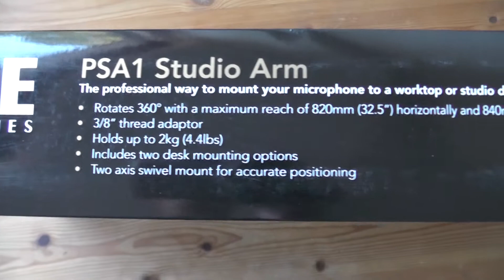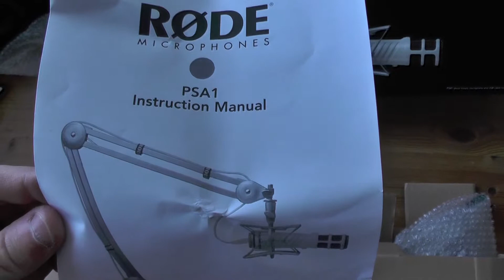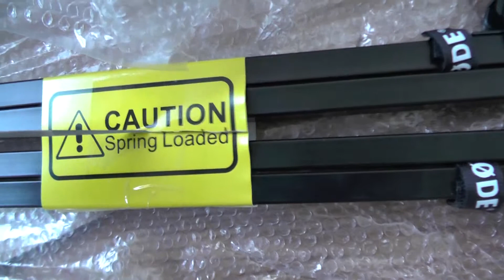RodePSA1 | Unboxing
Umtausch Ausgeschlossen!
Unboxing RodePSA1